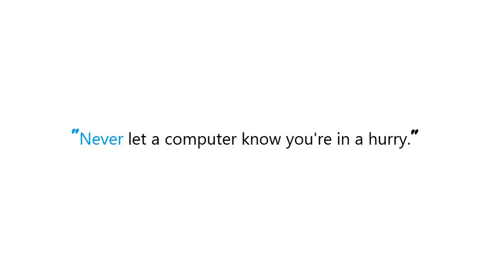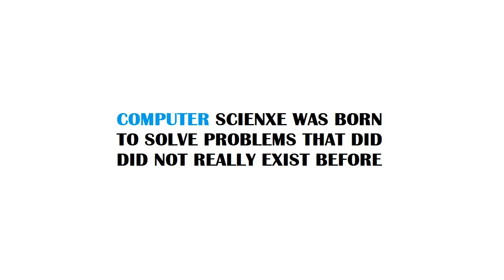PYTHON : Python executables: py2exe or PyInstaller?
PYTHON:Pythonexecutables:py2exeorPyInstaller? PYTHON #: Python executables: py2exe or PyInstaller?

Guide : [ PYTHON : Python executables: py2exe or PyInstaller? ]